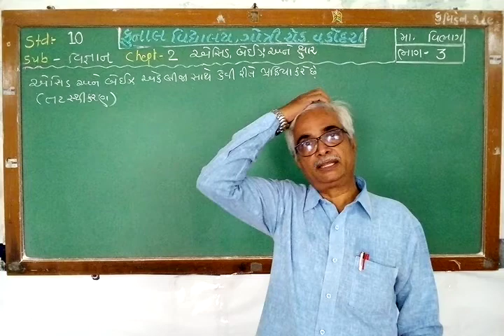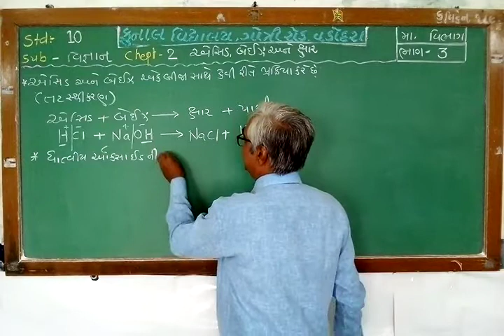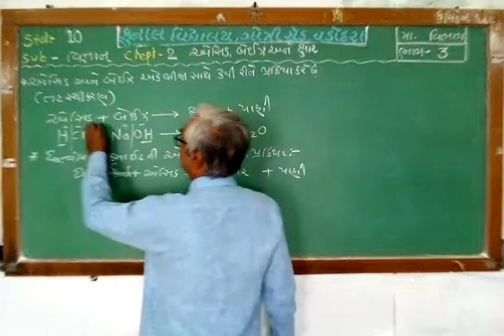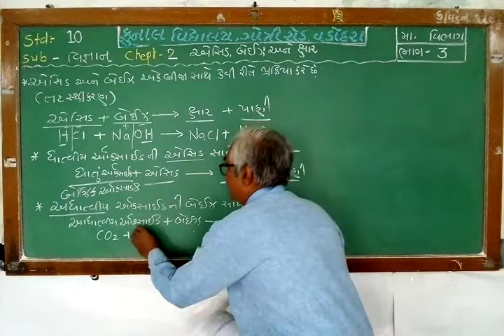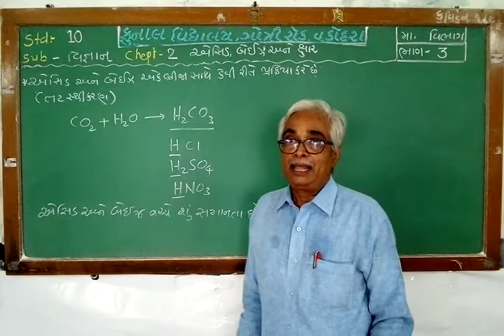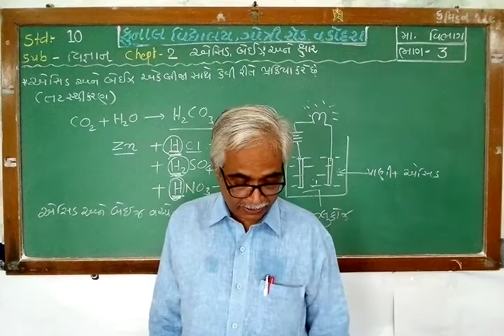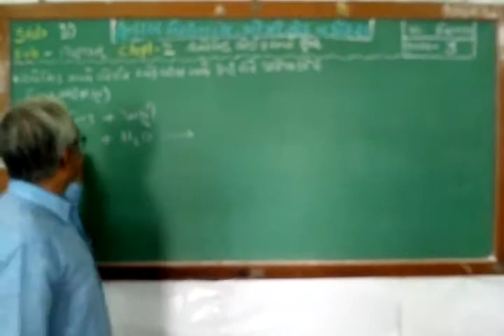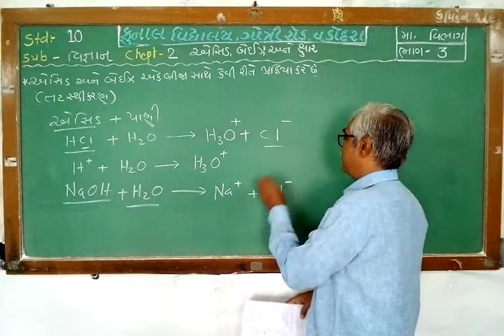STD - 10 / SCIENCE / CHAPTER – 2/ PART – 3/ GUJARATI MEDIUM/ KUNAL VIDYALAYA, GOTRI ROAD, VADODARA